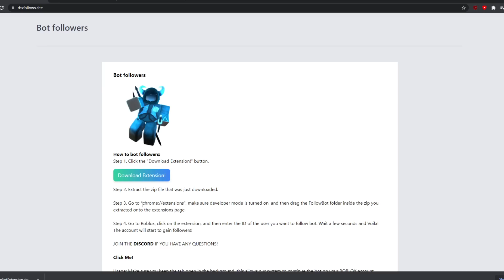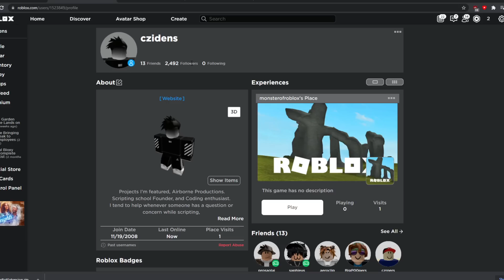ROBLOX FOLLOWER BOT [FOLLOW BOT & WORKING] | EASY | 2021!!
Hello everyone! In this video I am showing you guys how to bot Roblox followers Website to use} if you need it download too This is only working in Google Chrome so if you're using Mac, you need to download Google Chrome browser.